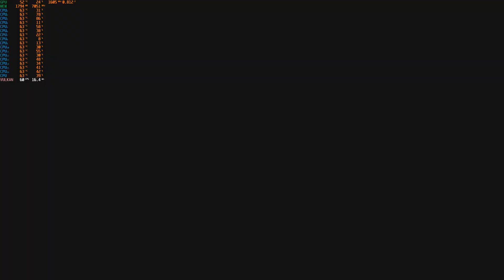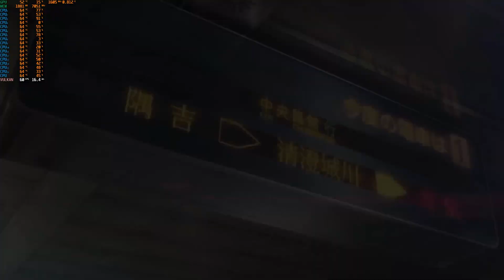RPCS3 Emulator | Persona 5 (Prologue) | 1440p 60fps | RTX 2070 SUPER / Ryzen 7 3700X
Persona 5 on the RPCS3 Emulator. I hacked the game to where it runs 60fps. And for the most part, it does lock onto that framerate. There are only a couple of "stress" places where even the best PCs will struggle. For me, it was hitting 47fps at the lowest. Battles, cutscenes, and areas though stay locked at 60fps. I also made the game run at 1440p to have the best image quality.

My specs:
NVIDIA GeForce RTX 2070 SUPER 8 GB Video Card
MSI MAG B550 TOMAHAWK ATX AM4 Motherboard
32 GB (2 x 16 GB) DDR4-3200
1 TB M.2-2280 NVME SSD

Note: World of Emulation doesn't host roms nor links.
This is an educational video. These are not my games. These are the publisher's games.

Hello guys, welcome to World of Emulation, where i'll be hosting emulators. This channel was created January 2nd, 2016. I make videos of tests, gameplay, tours of emulators, and other content.